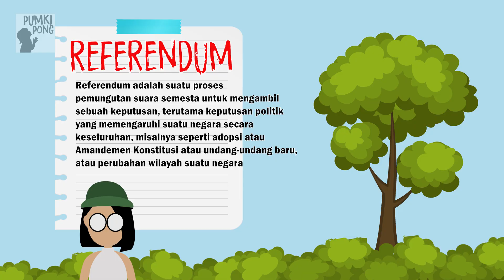PAPUA MAU MERDEKA!. APAKAH BISA?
Mencuatnya isu Papua Merdeka belakangan ini, mengingatkan kita pada berpisahnya Timur Timur dari Negara Kesatuan Republik Indonesia (NKRI) di tahun 1999. Mungkinkah Papua dapat bernasib sama dengan Timor Timur?

Bagaimana menurutmu sahabat?